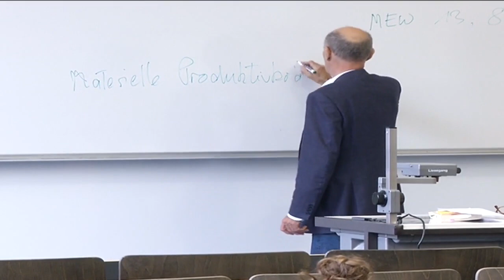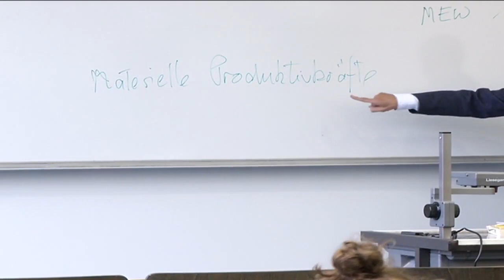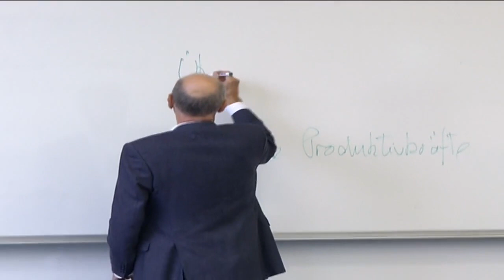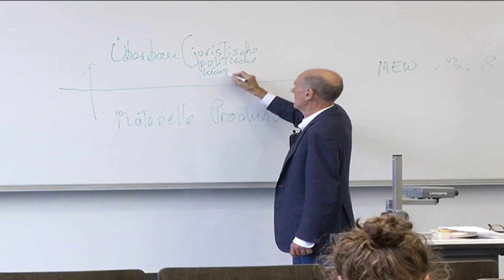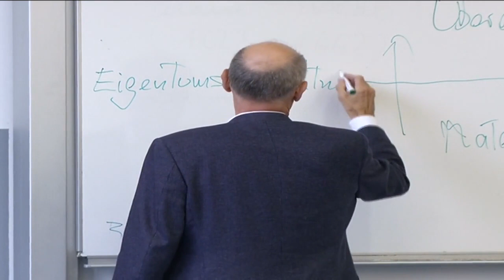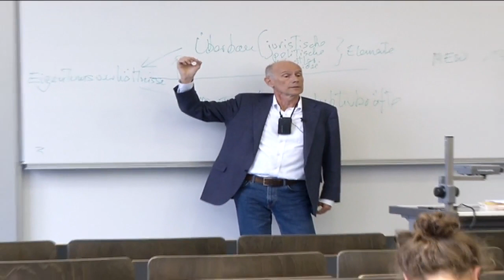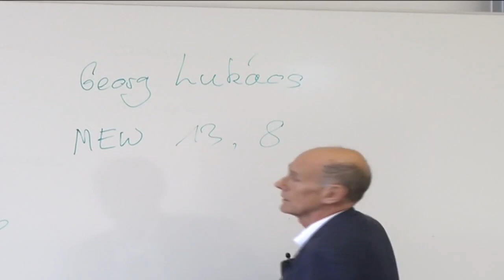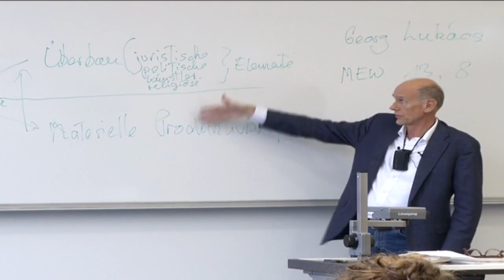Benjamin und die Ideologie-Theorie von Karl Marx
Prof. Dr. Julian Roberts: Vorlesung "Walter Benjamin"
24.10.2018